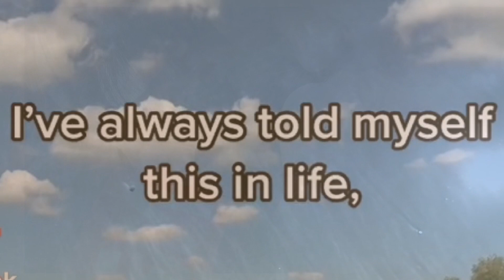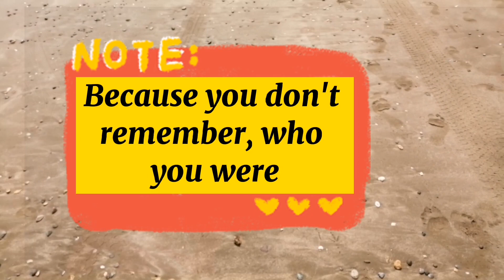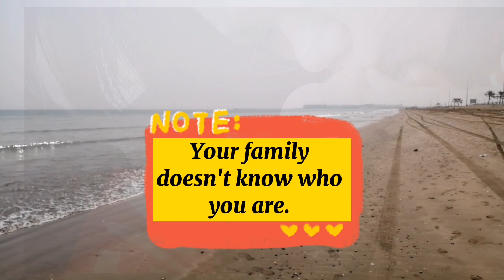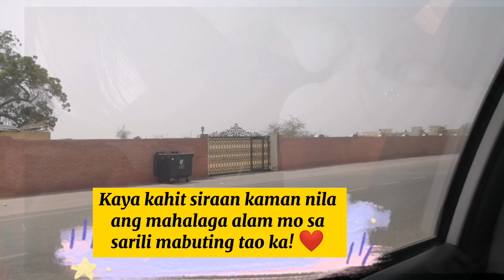Walking in seaside with Inspirational words and motivation || KARYA VLOG